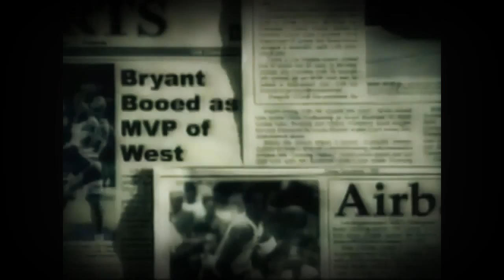Kobe Bryant HD I'M BACK 2014